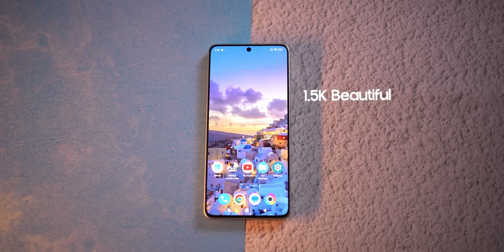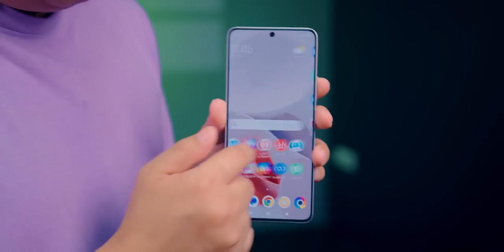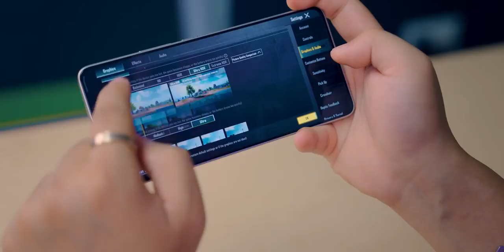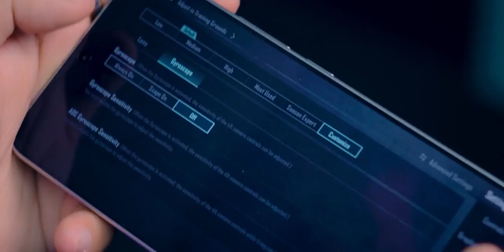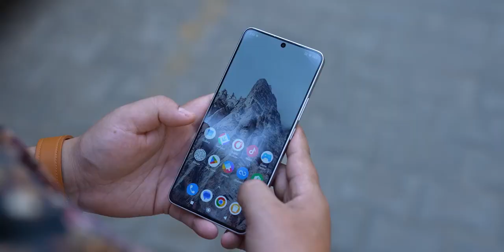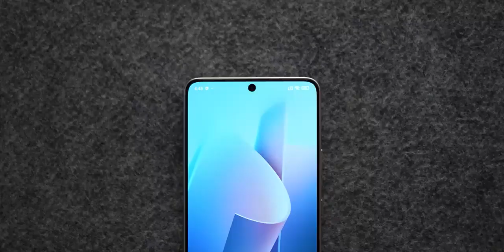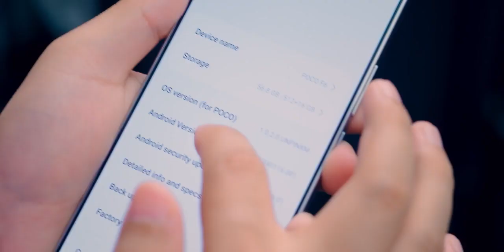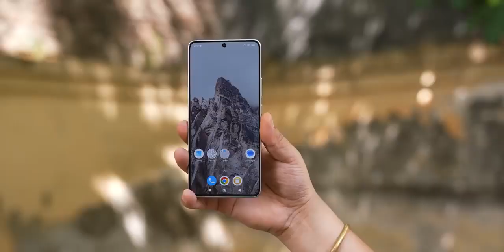Poco F6 First Look & Review: Snapdragon 8 Gen 3, Incredible Features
Poco F6 First Look & Review: Snapdragon 8 Gen 3, Incredible Features at Just ₹25,999!

Check out the latest unveiling of the Poco F6, featuring the powerful Snapdragon 8 Gen 3 processor and a host of incredible features, all at an unbelievable price of just ₹25,999! Join us for an in-depth first look and review as we explore everything this amazing new phone has to offer. Don't miss out on this exciting launch - watch now to stay ahead of the curve in the world of smartphones!

Poco F6

Poco F6 launch

new smartphone

budget smartphone

poco f6 vs realme gt 6t

poco f6 5g camera test

poco f6 5g price in india

poco f6 5g performance

poco f6 5g bgmi test

poco f6 5g features

poco f6 5g unboxing bgmi test